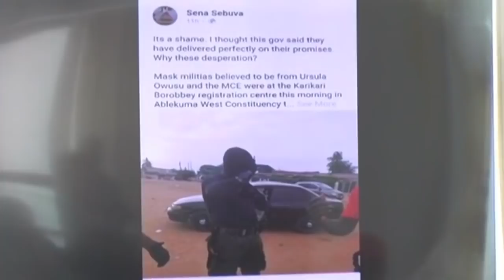Live: Mahama’s Running Mate - News Desk on JoyNews (8-7-20)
NPP peddling falsehood to tarnish image of Prof. Jane Opoku-Agyemang - Gyamfi